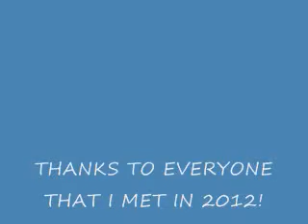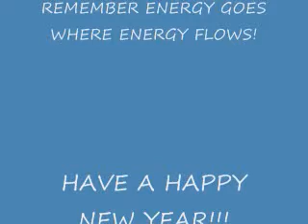OCB 10 2012 BEST MEMORY CHARM CITY CLASSIC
Great show in 10 -2012, fun fun fun!!!.